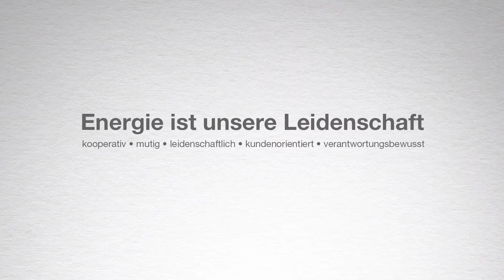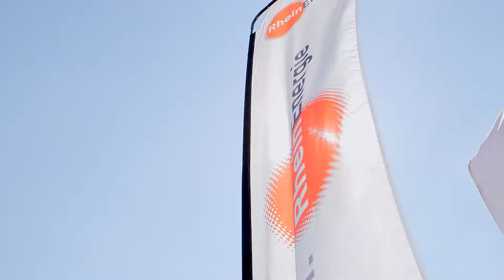Energie ist unsere Leidenschaft